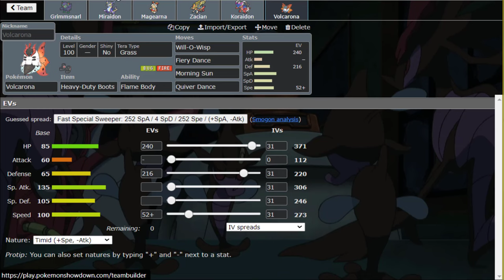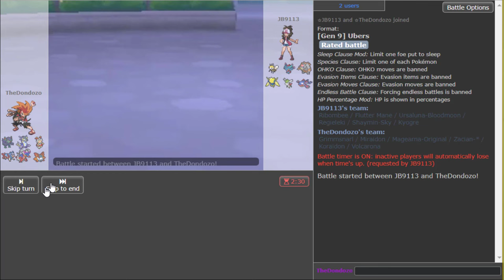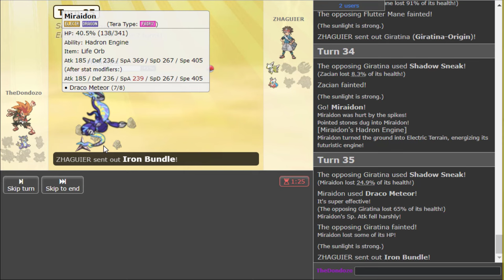Here's Why I Think Magnearna Is Still A Dark Horse